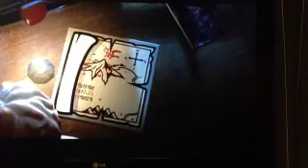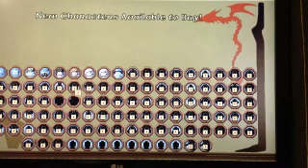Lego The Hobbit Part 1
Lego The Hobbit game